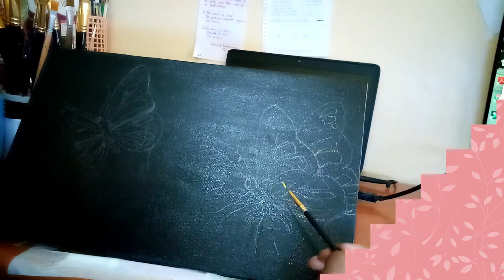Painting two yellow butterflies tutorials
In this video you will learn how to paint butterflies, I hope you enjoy the video